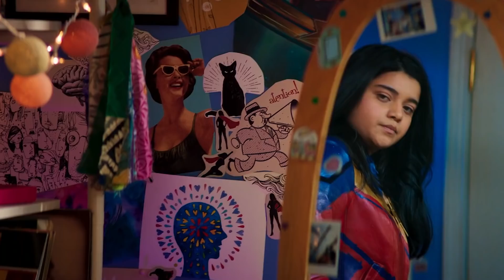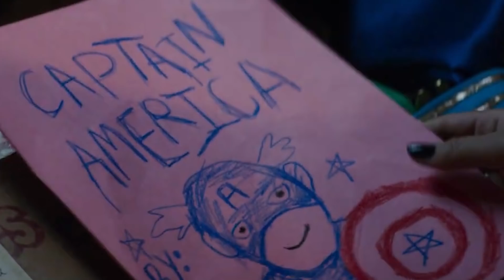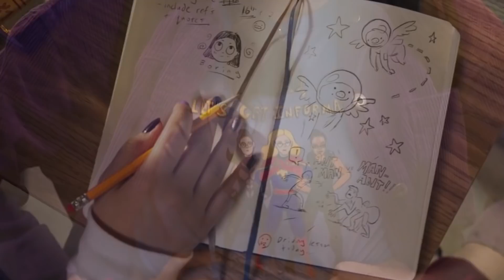Ms Marvel: Iron Man and Secret Invasion Easter Eggs Breakdown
Ms Marvel. Iron Man Easter Eggs, Secret Invasion Trailer, Monica Rambeau, Doctor Strange 2 Illuminati & Avengers 5 Secret Wars Teaser

Covering Full Marvel Ms Marvel Trailer Breakdown and Easter Eggs. Iron Man Easter Eggs. Marvel Secret Invasion Nick Fury Connection and Easter Eggs. Kamala Khan Ms Marvel Explained. Nega Bands Power Changes and Original Captain Marvel connection. Captain Marvel 2 Teaser The Marvels. Carol Danvers, Monica Rambeau Connections. Doctor Strange 2 Trailer Multiverse of Madness Easter Eggs. Marvel Inhumans Easter Eggs and Origin Story Changes Explained. Ms Marvel Powers and Abilities. And how Marvel is setting up Young Avengers leading up to Ant-Man 3 Quantumania with Kang the Conqueror.

Monica Rambeau Powers Explained. Why Monica Rambeau is More Powerful Than Captain Marvel. Origin Story changes. Marvel Phase 4 Easter Eggs and Captain Marvel 2 Teaser. Wandavision Episode 8 Trailer and Wandavision Episode 7 Post Credit Scene Explained. Agatha Harkness Powers, Evan Peters Quicksilver. Doctor Strange 2 Connection. Wandavision Nexus Explained. House of M, Scarlet Witch vs Agnes Agatha Harkness. Wandavision Episode 7 Ending.

Avengers Infinty War and Avengers Endgame Wandavision References. Marvel Phase 4 Fantastic Four Easter Eggs and Foreshadowing. And Why Agatha Harkness wants Scarlet Witch the Hex and the Nexus of the Multiverse.

Monica Rambeau Post Credit Scene Captain Marvel 2 Teaser, Avengers Secret Invasion Nick Fury Breakdown and New Series. Wandavision Alternate Ending and Deleted Scenes with Evan Peters. Marvel Easter Eggs, Scarlet Witch Ending, The Darkhold Agatha Harkness. Monica Rambeau Powers Explained and Photon Costume. Captain Marvel Wandavision Connection Breakdown. Infinity Stones. And lots more Marvel Phase 4 and Thor 4 Foreshadowing.

My Full Obi-Wan Kenobi Episode 3 video will post wed. My Ms Marvel Episode 1 video will post after they release it. It will also release every wednesday with Obi Wan Kenobi Episode videos!